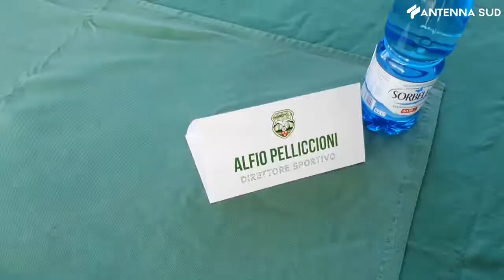15 giugno 2022 - Monopoli calcio, asse con il Lecce per Monterisi e Pierno